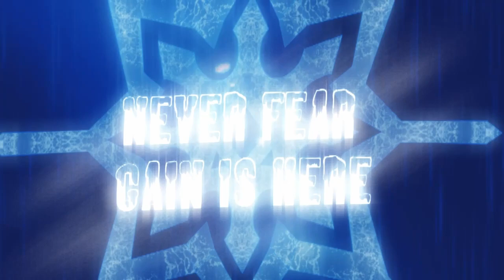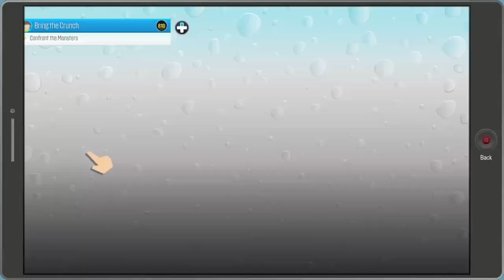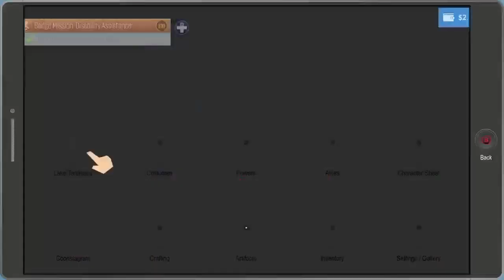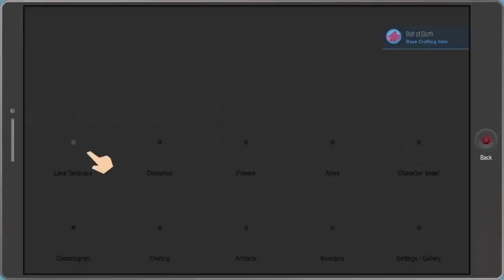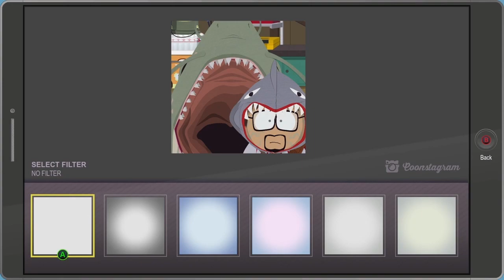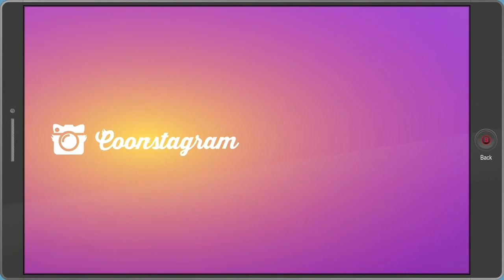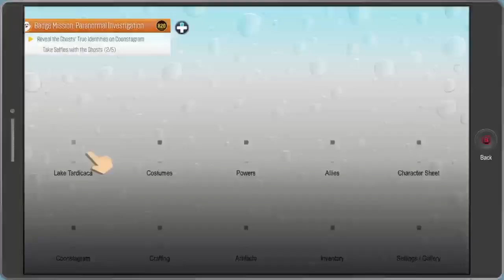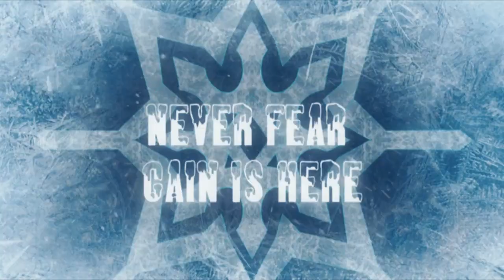South Park: Time To Finish This!!